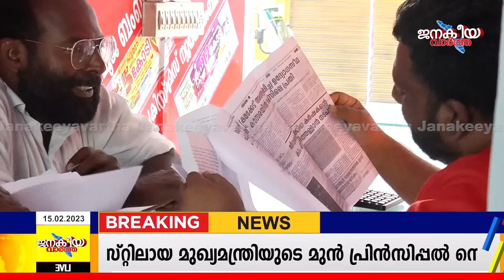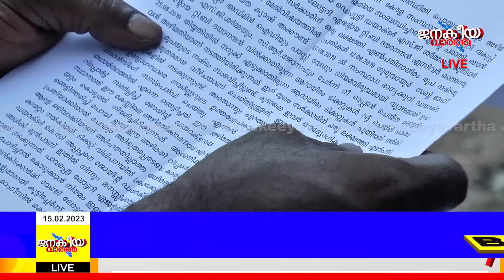കൈ നഷ്ട്ടം ഇല്ലാതെ ഭാഗ്യം പരീക്ഷിക്കാം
അടിച്ചാലും അടിച്ചില്ലെങ്കിലും കാശുകിട്ടും കൈ നഷ്ട്ടം ഇല്ലാതെ ഭാഗ്യം പരീക്ഷിക്കാം തുറന്നുകാണിച്ച് ബോസ്കോ കളമശ്ശേരി